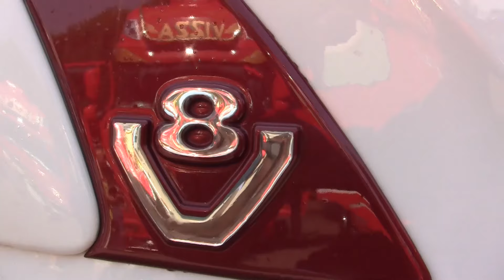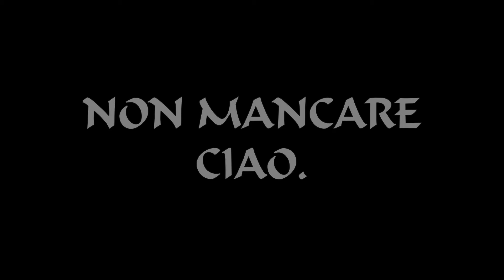Raduno xx secolo (BG) 2016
Camion , Amicizia, Divertimento , questi sono i raduni, NON mancare a Giussano (MB) il 26/27/28 agosto ,
buonastrada e occhiovivo sempre!!!